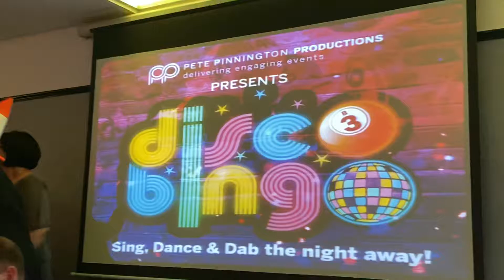Pete Pinnington Productions-Bingo Bedlam Nights